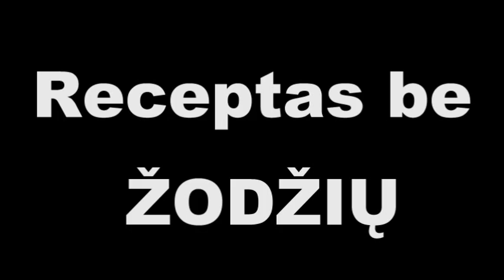Receptas be žodžių: Vištiena rytietiškai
Receptas be žodžių:

Vištiena rytietiškai

Ingredientai:
500g. vištienos
Pagal skonį daržovių
Kiaušinis
Puse česnako galvos
Puse nedidelio imbiero
Pagal skonį poro
Stiklinė miltų
Aliejus
Sezamo sėklos

Padažui:
2-3 šaukštai sojų padažo
2 šaukštai hoi-sin padažo
1 arbatinis šaukštelis ryžiu acto
1 arbatinis šaukštelis sezamų aliejaus
Puse stiklinės vištienos sultynio
1 kupinas šaukštas krakmolo
Pipirų pagal skonį